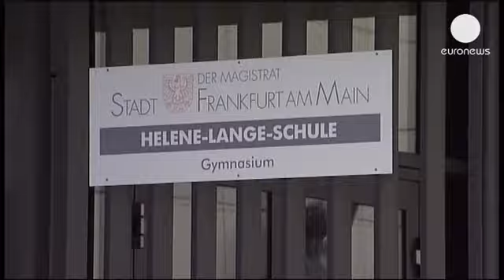La justicia alemana asegura que el "burkini" garantiza la libertad religiosa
El tribunal administrativo federal alemán ha determinado que la joven musulmana que pidió quedar...

El tribunal administrativo federal alemán ha determinado que la joven musulmana que pidió quedar exenta de las clases de natación por tener que nadar junto a otros chicos debe asistir a esa asignatura. La demandante alegaba, a instancias de su abogado, que el Corán no solamente le impide mostrar su cuerpo a otros hombres sino ver el cuerpo de otros chicos.

"No quiero ir a las clases de natación en la escuela si los chicos también participan. Lo haría privadamente para aprender a nadar. Soy una persona normal y quiero mi libertad, mi libertad religiosa." asegura la joven.

Escolarizada en Fráncfort, la chica, que tenía once años cuando sucedió el caso, en 2011, recibió un suspenso al negarse a participar en la clase. Ella apeló esta decisión en varias intancias y el caso acabó en Leizpig, sede del máximo tribunal administrativo.

"Tenemos una regla básica: que todos naden; y esto debe ser firmado por todos los alumnos cuando se registran aquí." asegura la responsable de la escuela Helene-Lange, Margret Roessler.